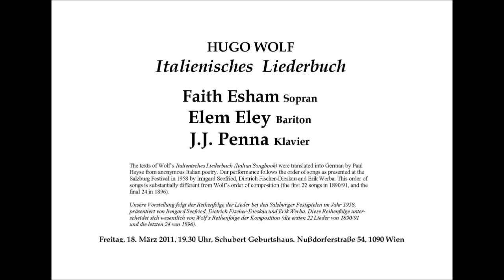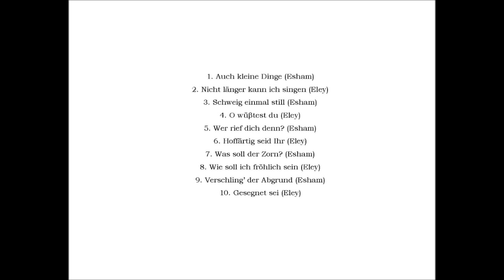Hugo Wolf: Italienisches Liederbuch, 1 of 6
Live performance of Wolf's Italienisches Liederbuch, in recital at the Schubert Geburtshaus in Vienna, March 18, 2011. Soprano Faith Esham, baritone Elem Eley, and pianist J.J. Penna. This excerpt is 1 of 6, and includes ten songs.